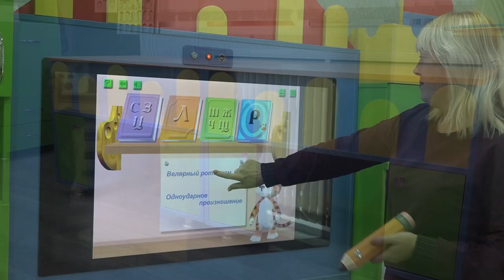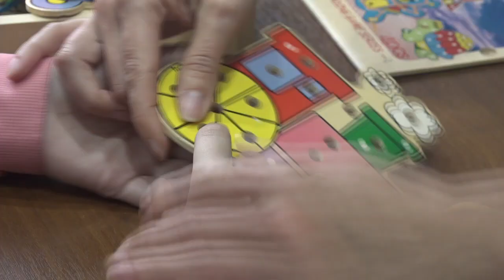В Амурской школе-интернате отремонтировали и оборудовали спортивный зал и два кабинета